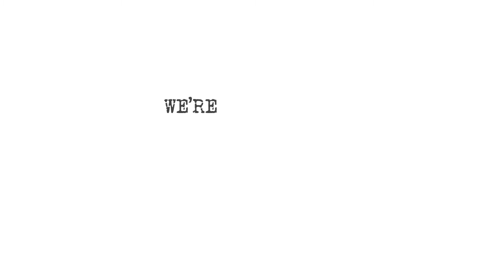Should I have the contraceptive injection?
Due to suffering with really bad PMS followed by heavy, painful periods, I'm considering have the contraceptive injection.  In this vlog I talk about my experience with contraceptives and why I'm considering the Depo injection.